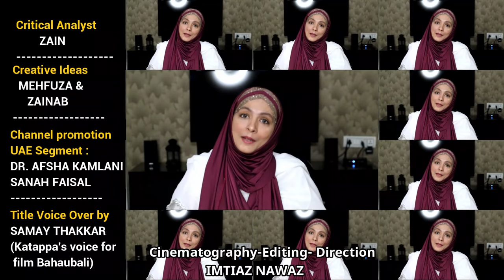The Best Chicken Pulao l Chicken Pulao Recipe in Urdu Hindi l Cooking with Benazir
Chicken Pulao Recipe in Urdu Hindi l  Cooking with Benazir

Ingredients for chicken pulao recipe in urdu hindi
½ Cup Oil
2  Bay Leaves
2 pcs Cinnamom
1 Black Cardamom
3 Green Cardamom
3 Cloves
1 Tsp Black Cumin
2 Onions
6-7 Green Chillies
300 gms Basmati Rice
500 gms Chicken
2 Tbsp Ginger Garlic Paste
1 Tomato
3-4 Tbsp Curd
2 Tsp Coriander Powder
2 Potatoes
Salt to Taste
1 Tsp Garam Masala Powder
Some Fresh Coriander
Bergner kadai
The Silicon Spatula that I use.